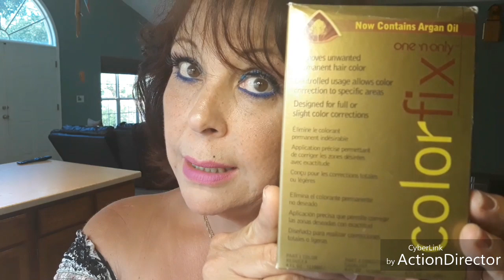TAPA TUS CANAS EN CASA,MUY FACIL Y RAPIDO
Mujeres aqui les dejo este video hablandoles de las canas.productos que les hable .
tinte de Revlin #48 Burgundy colorsilk
cubrir espaciis sin cabellos...Toppik y Xfusion by toppik
Removedor de tintes ..Color fix.
RECUERDEN CUANDO SE PONGAN EL PILVO TOPPIK LO SELLAN CON UN PIQUITO DE SPRAY DE PELO CUALQUIERA PARA QUE LES DURE.BESITOS.DIOS LOS BENDIGA LA HEGUY